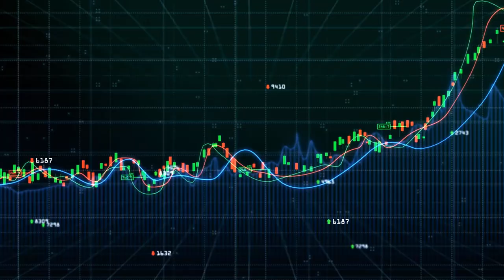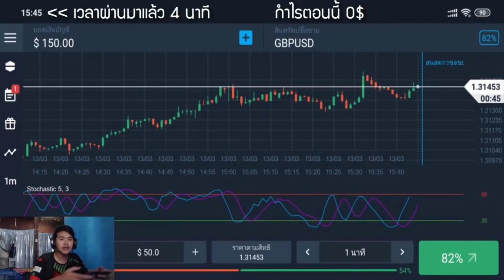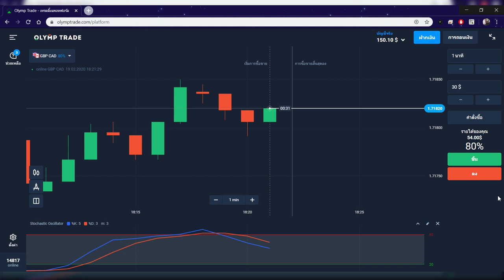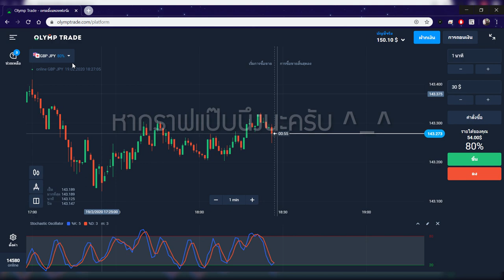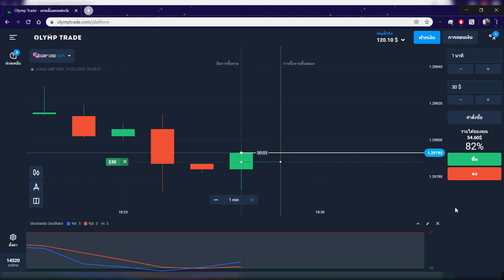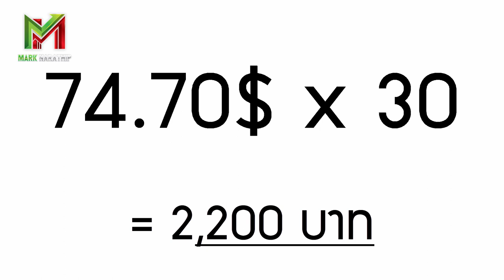สอนหาเงินออนไลน์ 2,200 บาท ใน 1 วัน!! (ทำให้ดู!!) Olymptrade - สมัครฟรี! ได้เงินจริง100%